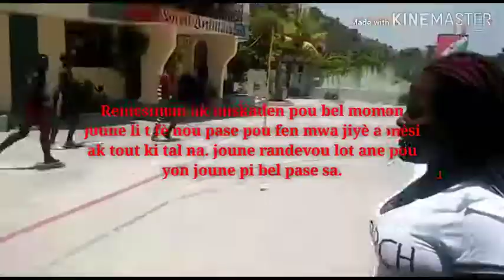Moun Leogane Terre force de Mariani kap pran plezi yo